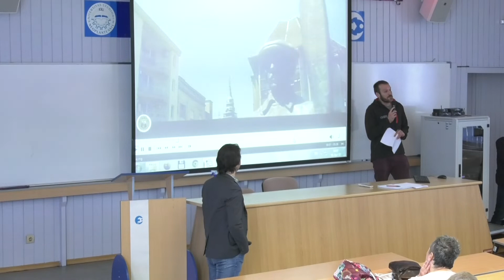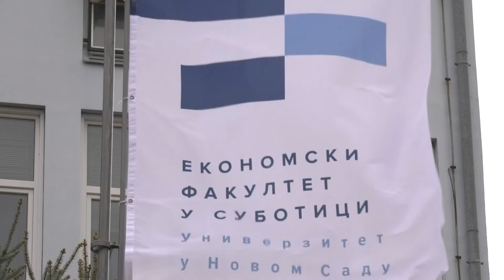Subotica Open IT: Sve više mladih zainteresovano za IT sektor